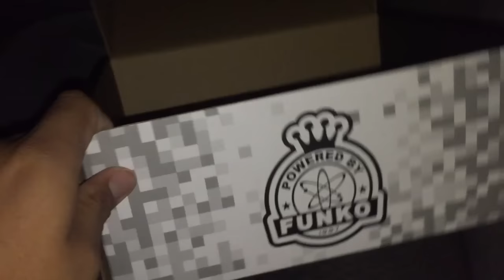Unboxing our Gamestop Funko mystery boxes! Also meeting a subscriber!